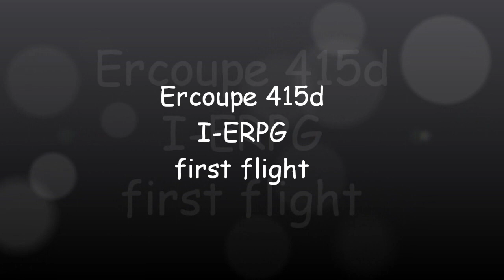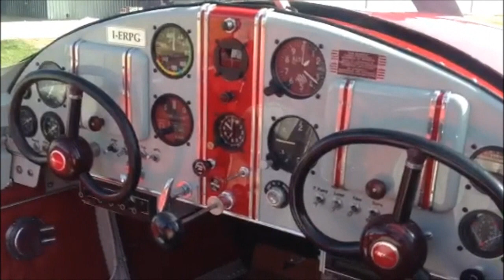Ercoupe 415d I-ERPG first flight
Ercoiupoe 415d I-ERPG first flight